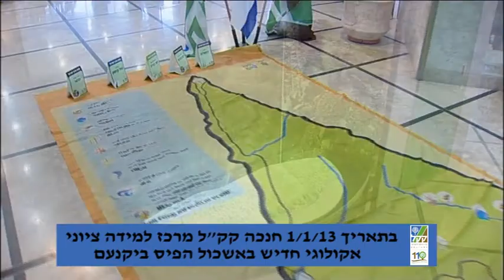חנוכת מרכז למידה ביוקנעם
בחודש ינואר 2013 חנכה קק"ל מרכז למידה אקולוגי ציוני באשכול הפיס ביוקנעם.  במרכז, שמופעל על ידי האף לחינוך ולנוער בקק"ל במסגרת פרויקט מעו"ף - מפעל חינוך לעידוד וסיוע בפריפריה, מתקיימות פעילויות רבות המשלבות בין פיתוח מעורבות אישית של כל תלמיד והקניית ערכי עשייתה של קק"ל לפיתוח בר-קיימא למען האדם והסביבה בזמננו ובדורות הבאים.  בטקס חנוכת המרכז השתתפו יו"ר קק"ל אפי שטנצלר וראש עריית יוקנעם סימון אלפסי שהודה לקק"ל על התרומה, העשייה, והיוזמה להקים מרכזים חינוכיים בעירו וברחבי הארץ.